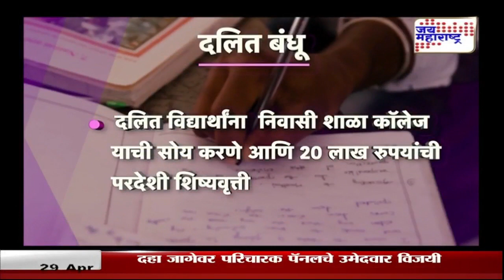Show | केसीआर तेलंगणाचे विकास पुरुष